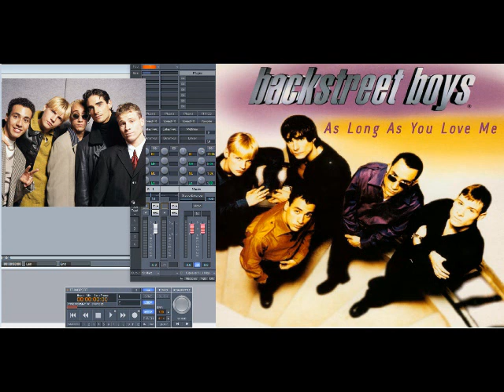Backstreet Boys – As Long As You Love Me (Slowed Down)